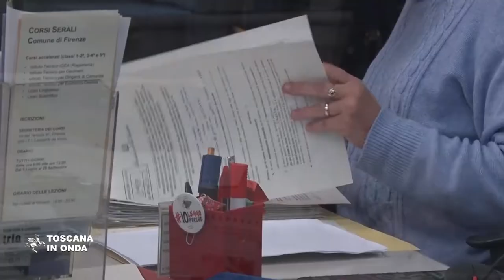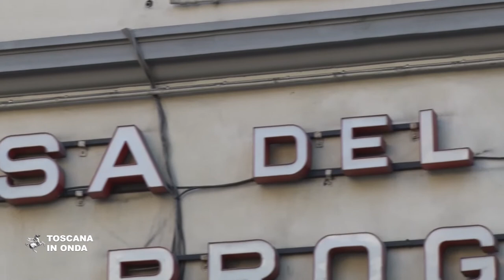Contributi per i circoli e il Terzo settore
E’ stato pubblicato sul Bollettino della Regione Toscana l’avviso pubblico per la concessione di contributi rivolto alle organizzazioni di volontariato, alle associazioni di promozione sociale e la rete di circoli affiliati e alle fondazioni del Terzo settore. Le risorse ministeriali destinate alla Toscana ammontano a 5,8 milioni di euro, con i soggetti beneficiari che potranno ottenere fino a 15mila euro di contributi per le spese sostenute. Ci sono venti giorni di tempo a partire dal dieci marzo per presentare le domande e tutte le spese finanziabili devono essere riconducibili alle attività indicate nel bando e riferite periodo che va dal 16 ottobre 2020 al 30 aprile 2021.  La presentazione della domanda per ottenere il contributo dovrà avvenire esclusivamente per via telematica collegandosi all’indirizzo La notizia